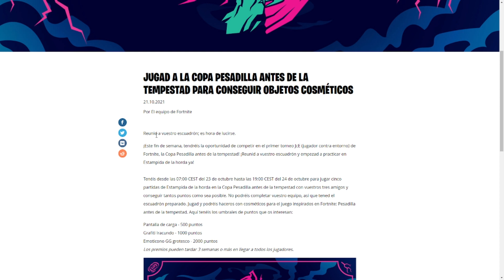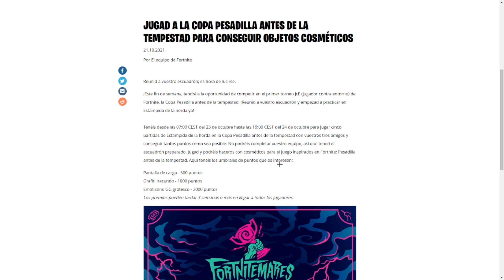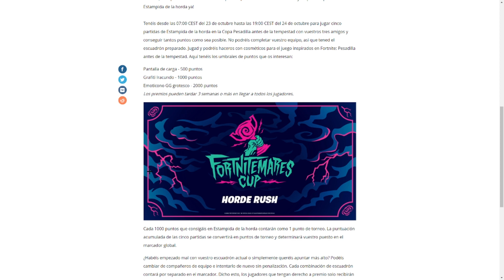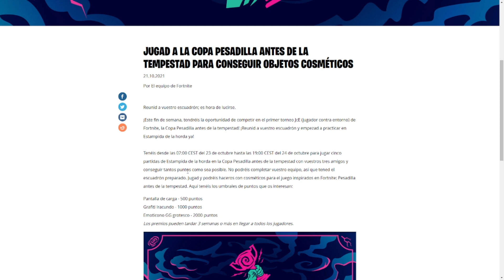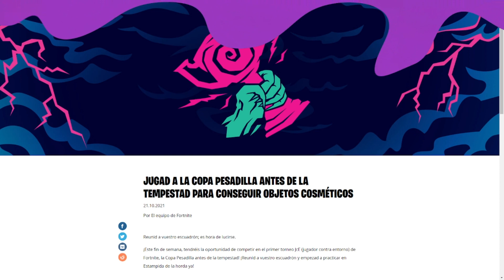Como CONSEGUIR *GRATIS* las NUEVAS RECOMPENSAS *COPA PESADILLA ANTES DE LA TEMPESTAD* 😱🎁 RECOMPENSAS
3 RECOMPENSAS GRATIS en FORTNITE!
Como CONSEGUIR la SKIN *CABALLERO ARAÑA RENEGADO* en FORTNITE Temporada 8 Capitulo 2!